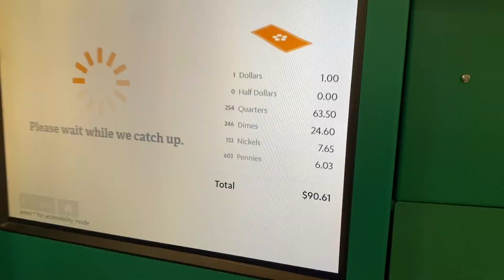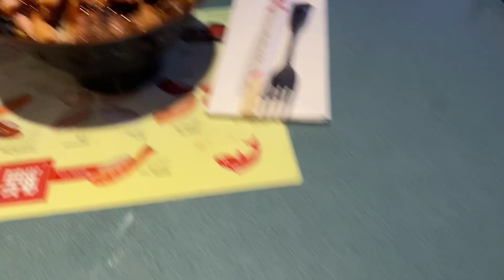We went swimming in December!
Today we had crazy fun swimming at the YMCA Aquatic Center. It’s newly built and we wanted to record the experience for you all. Thank you all for the support!